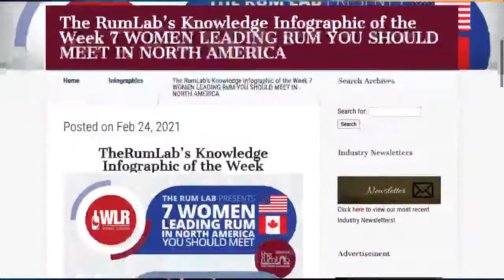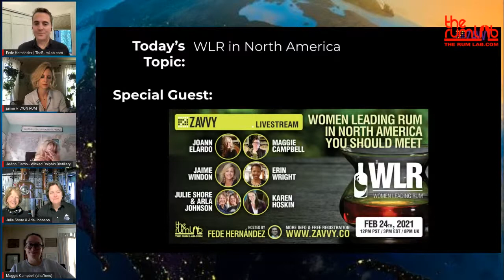Women Leading Rum in North America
Enjoy a 20+ minute glimpse of this livestream. To view the full recording of this presentation, go

Topic: Women Leading Rum in North America

Guest:  Confirmed Guest

- JoAnn Elardo
- Erin Wright
- Jaime Windon
- Julie Shore
- Arla Johnson
- Maggie Campbell
- Karen Hoskin

What You'll Learn:TheRumLab will be presenting its newest Info-Graphic titled Women Leading Rum in North America. We will have a interesting Q&A round table